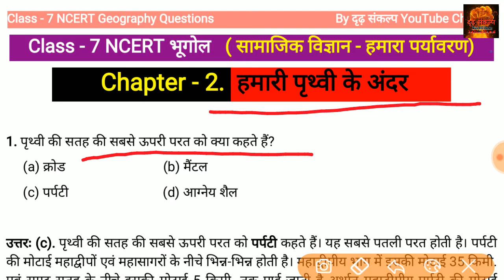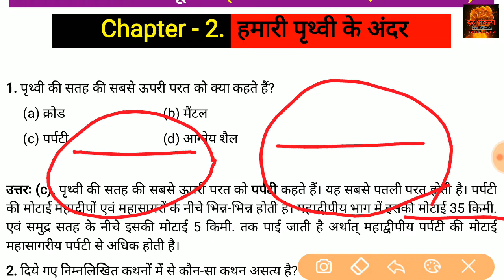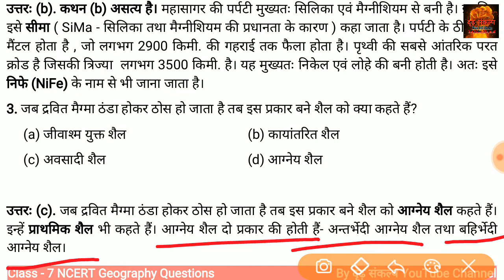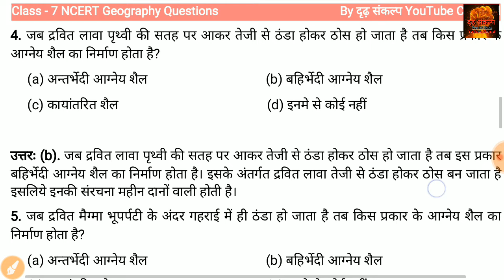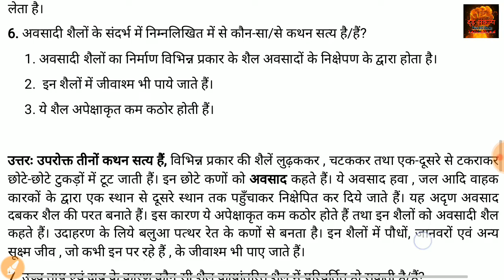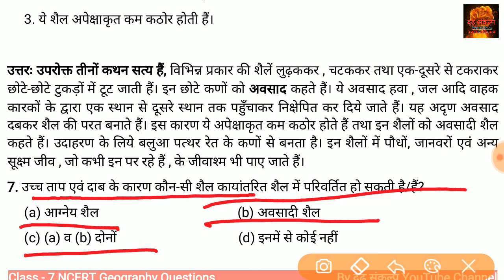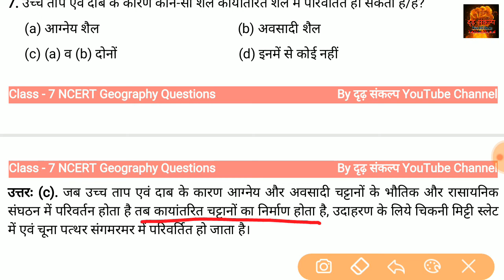Class 7 NCERT Geography Chapter 2 हमारी पृथ्वी के अंदर Solution and Imp MCQ type Questions in Hindi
हमारी पृथ्वी के अंदर की आंतरिक गतिविधियों , विभिन्न शैलों, एवं पृथ्वी की परतों के संदर्भ में महत्वपूर्ण प्रश्न व्याख्या के साथ

Hmare es दृढ़ संकल्प चैंनल pr UPSC IAS ki preparation starting se ek proper way me free me krayi ja rhi ha or sabhi notes diye ja rhe h so please subscribe our channel and share Videos